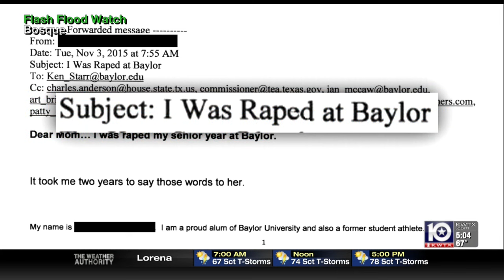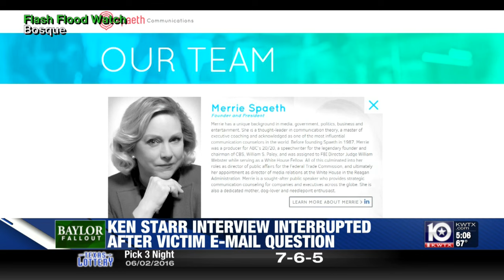EXCLUSIVE: Ken Starr interrupted after answer about rape victim's email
A question during News 10’s interview with former Baylor Chancellor and President Ken Starr about a rape victim’s email that was sent to his office and to several other officials led to an awkward interruption during which a well-known crisis management specialist convinced Starr to change his response.